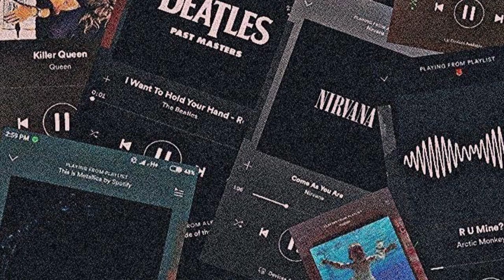Synthwave Mix Algorithm 15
"Explore our extensive collection of copyright-free music, tailor-made for your YouTube content! Elevate your videos with a diverse range of genres, from soothing background melodies to high-energy beats. Unleash your creativity with confidence, knowing that your content is free from restrictions. Join our growing community of content creators and let your imagination run wild!"